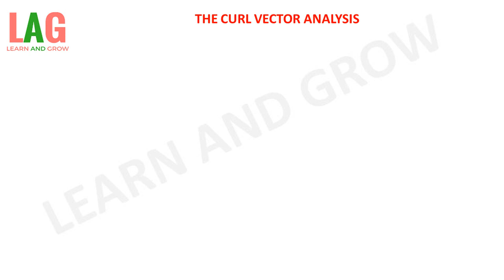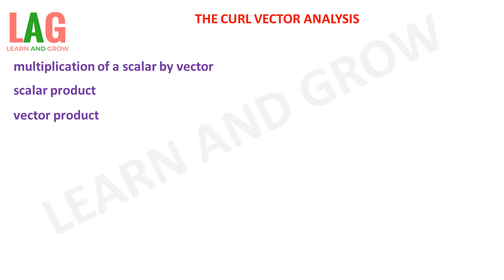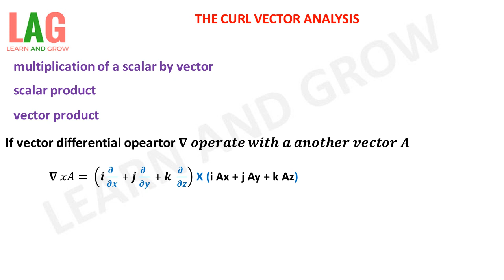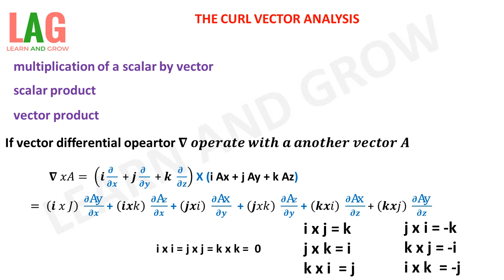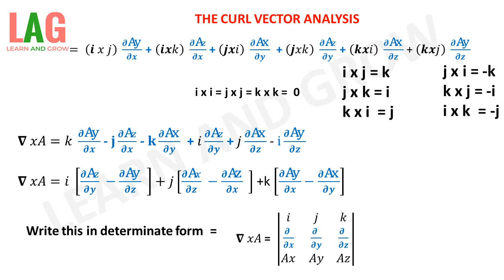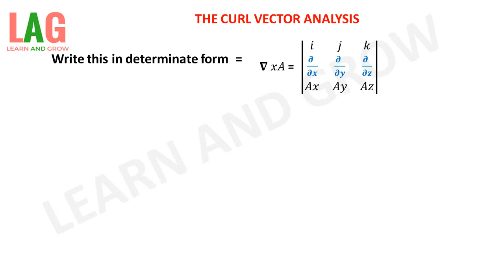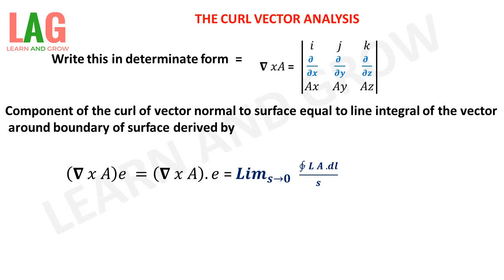The Curl Vector Analysis (Hindi)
In this video we will learn about the Curl Vector Analysis.